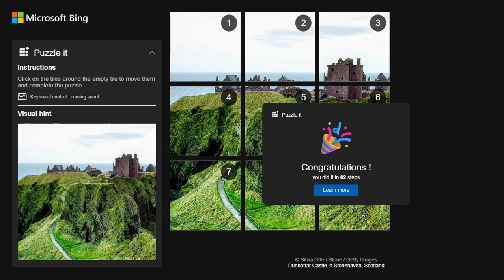AI Solves Microsoft Bing Slide Puzzle (ASMR)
Microsoft Bing Puzzle It: Dunnottar Castle in Stonehaven, Scotland